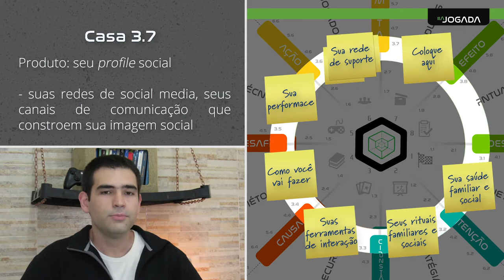AULA 4 - tema 2 - camada 3 - casa 3.7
Assuntos: social, familiar, círculos, rede social